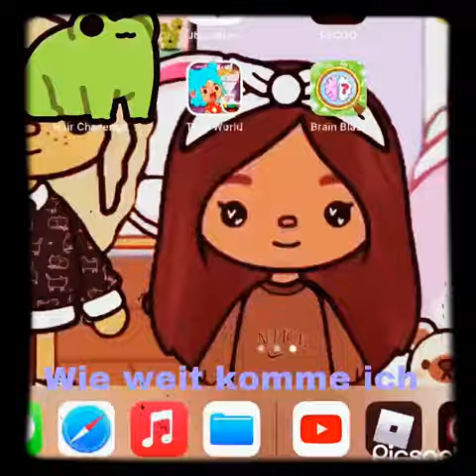Roblox wie weit Schafe ich